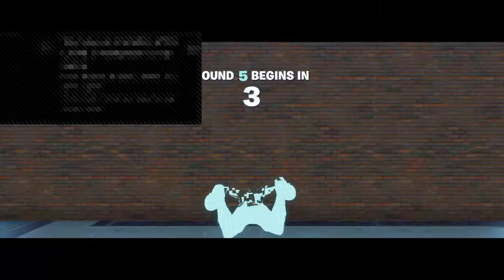Trio with/ faraj/Gary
Hey,mensen ik ben sami en ik ga vaak streamen en laat zeker een blauw duimpje omhoog😊